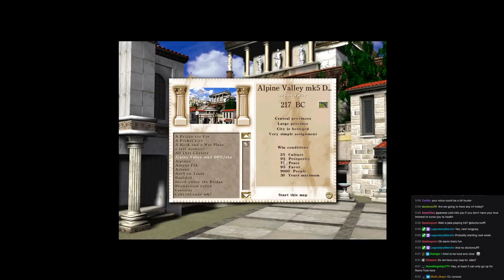Caesar III Custom Map - Alpine Valley by Palmar